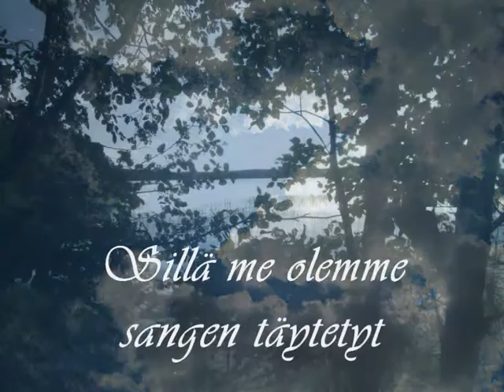Veisu korkeimmassa kuorissa ( Psalmi 123 )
Psalmi 123.
Sävel,soittaminen & video: Seppo Sallinen.
Casio Electronic Keyboard WK-1800.
Kamera: Canon PowerShot A3400IS.
WebCam Station.